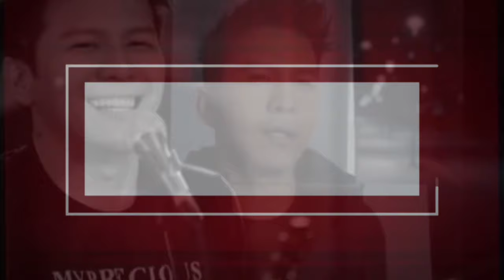USTADZ ABDUL SOMAD.,LC.MA | HUKUMNYA SHOLAT JIKA BADAN BERTATO..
semoga bermanfaat untuk kita semua, jangan lupa untuk terus di sebar luaskan agar semakin banyak kebaikan yang tersebar di sekeliling kita.